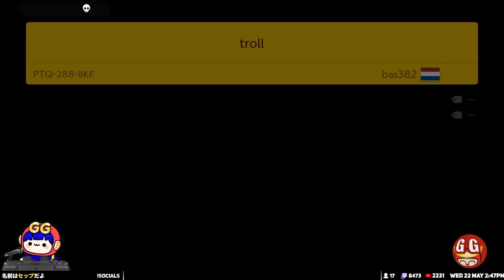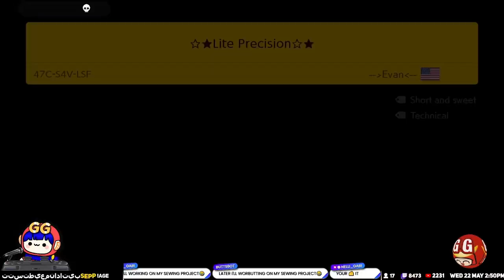Blocks are blocking the goal - Endless Expert Challenge [Super Mario Maker2][220]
どこまでマリオチャレンジむずかしい

[よく聞かれることをまとめました]
★ 好きなコースと苦手なコースのタイプ？
【好き】
全自動 (Auto)
謎解き（Puzzle）
簡単なTAS(Kaizo)
バグ
騙し (Troll)
演奏系 (Music)

【苦手】
激ムズ (Super Expert)
スピードラン (SpeedRun)
TA
複雑なTAS(Kaizo)
マリオカート(Mario Kart)

★ みんバト（対戦）はしてますか？
得意ではないのでプレイしてないです。

★ コースをプレイするのが好き？作るのが好き？
プレイするのが好きです。いつも素敵なコースを作ってくれてありがとう

★ Expert Endless Challenge
11-Jun-2019 11,111 levels No1!
21-Jul-2020 30,000 levels Completed!
24-Sep-2020 40,000 levels Completed!
22-Mar-2021 50,000 levels Completed!
16-Jul-2021 60,000 levels Completed!
30-Jan-2022 70,000 levels Completed!
17-Apr-2022 77,778 levels Completed! Second time No1
15-May-2022 80,000 levels Completed!
16-Nov-2022 88,888 levels Completed!
29-Mar-2024 99,999 levels with 99 lives Completed!
29-Mar-2024 100,000 levels with 99 lives Completed!

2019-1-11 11,111 コース 最初の1位達成!
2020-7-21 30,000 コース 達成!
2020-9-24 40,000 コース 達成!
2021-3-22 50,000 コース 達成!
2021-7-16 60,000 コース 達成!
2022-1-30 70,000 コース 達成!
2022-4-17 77,778 コース 達成 二度目の1位獲得！
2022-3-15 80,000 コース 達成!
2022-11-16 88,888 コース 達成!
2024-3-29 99,999 コース 残機 99機で達成!
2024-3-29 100,000 コース 残機 99機で達成!

Hey There! I'm GGSEPPUKU. ya’ll can call me ‘Sepp’. I’m all the way from Japan! Konnichiwa!
I am a native Japanese speaker and English is my second language. I am attempting to speak English during my streams. Nice to meet ya all and a very warm welcome to my broadcast! Let’s work together to create an awesome community!

안녕하세요! GGseppuku 채널의 Sepp입니다.
저는 일본에서 온 일본인이지만 스트리밍은 영어로 진행하려 합니다. 만나게 되어 반갑고 제 방송에 오신 것을 환영합니다! 앞으로 함께 멋진 커뮤니티를 만들어봐요 ٩(ˊωˋ*)و

嗨，大家好！我是GGseppuku，可以叫我Sepp就好了。我来之远远的日本！Konnichiwa!  日语是我的母语而英语是我第二个语言。我会努力用英语进行实况，请多多关照。欢迎来到我的平台，幸会大家了！我们一起度过美好的时间吧！٩(ˊωˋ*)و

Hallo, wie geht's euch?! Mein Name ist GGseppuku, aber ihr könnt mich einfach "Sepp" nennen. Ich komme aus dem fernen Japan! Konnichiwa! Meine Muttersprache ist Japanisch. Ich spreche auch Englisch als Fremdsprache.
Ich versuche während meiner Streams Englisch zu sprechen. Herzlich Willkommen in meinem Stream! Ich freue mich euch zu sehen! Lasst uns gemeinsam eine einmalige Community erschaffen!

Salut, comment ça va? Mon nom est GGsepukku, mais vous pouvez m'appeler Sepp. Je suis du lointain Japon ! Konnichiwa ! Le Japonnais est ma langue maternelle, et l'anglais ma langue seconde. J'essaye de parler anglais pendant mes streams. Bienvenue a ma diffusion, je suis enchanté de faire votre connaissance! Travaillons tous ensemble pour créer une communauté génial!٩(ˊωˋ*)و

[Timeline]
00:00 - LEVEL1
01:31 - LEVEL2
02:49 - LEVEL3
03:27 - LEVEL4
04:21 - LEVEL5
09:13 - LEVEL6
10:20 - LEVEL7
11:36 - LEVEL8
13:26 - LEVEL9
15:23 - LEVEL10
16:19 - LEVEL11
18:28 - LEVEL12
19:13 - LEVEL13
21:18 - LEVEL14
23:26 - LEVEL15
25:38 - LEVEL16
26:40 - LEVEL17